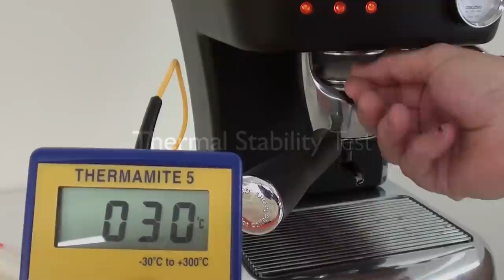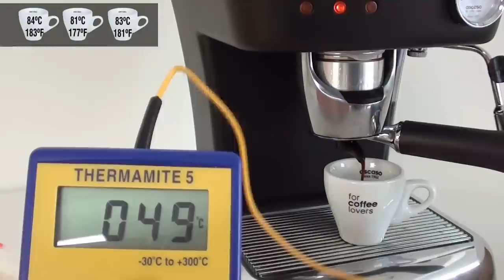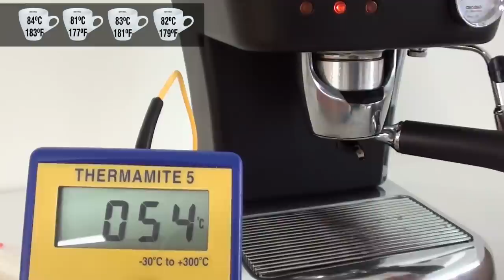Thermal stability test of new thermoblock group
Video to prove that the coffee temperature is constant in a series of coffees. The test, which could be longer but also more boring to watch, shows that the temperature difference between coffees varies no more than 4°C. Thats thanks to the over-sized volume of the aluminum body of the group.